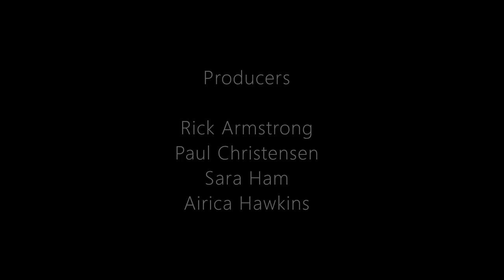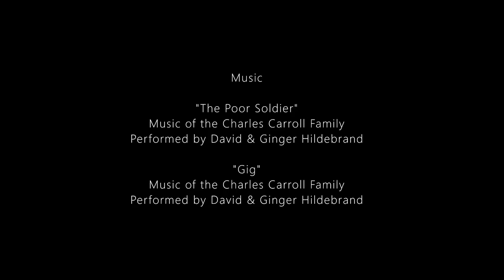Colonial Day Movie Part 14: Farewell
As we say farewell to Colonial Day, it is important that we remember all of the people who worked together to make this film possible.

Thank you for all your hard work and all of us hope you have enjoyed this video presnetation.